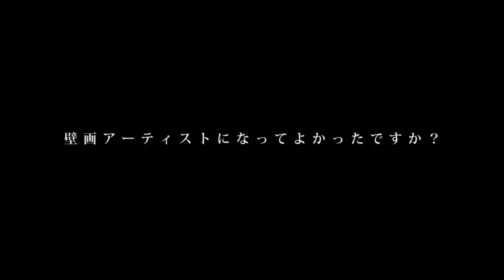#3 壁画アーティスト Miki【日刊スポーツ】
アスリート、芸能人。彼、彼女だけが特別じゃない。
誰もが誰かにとって響く毎日を生きている。
ライフワークに密着した一眼ショートムービー
「頑張る人のそばに」

#3 壁画アーティスト Miki
今、その瞬間を大事に描く壁画アーティスト。